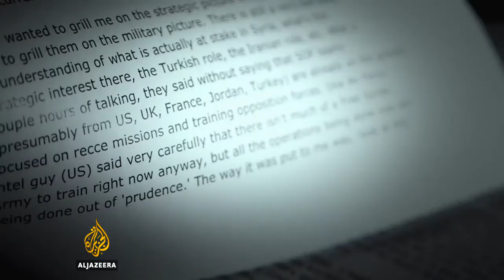''I remember telling Assad that this will in no time backfire on Syria'' says former Iraqi National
''I remember telling Assad that this will in no time backfire on Syria'' says former Iraqi National Security Advisor
Play Video
Play
Current Time
0:00
Loaded: 0%
Progress: 0%
Duration Time
0:00
Mute
Fullscreen

I went and met with President Bashar Assad twice. Presented him with meterial evidence, documents, satalitte pictures, confession, all sort of evidence thas his SECURITY FORCES WERE INVOLVED, an active and transporting jihadists from Syria to Iraq.. He was totally denial of that..
A great conversataion between Iraq's former national security adviser, Mowaffak al Rubaie; Ali Khedery, special adviser to the Coalition Provisional Authority in Iraq; and Australian journalist and Middle East correspondent, Martin Chulov.